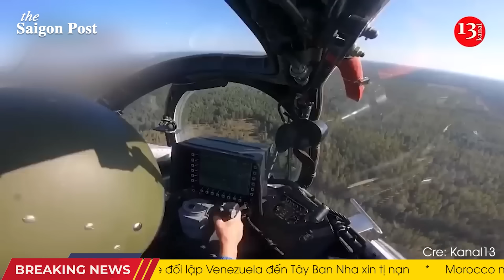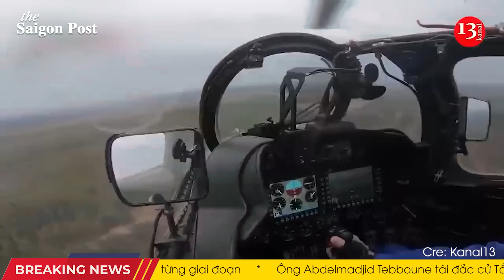NGA - UKRAINE 9/9 CĂNG THẲNG TỘT ĐỘ! Moscow đối mặt nguy cơ trên hai chiến tuyến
00:00 Headlines
01:59 Cập nhật tình hình giao tranh tại Ukraine: Giao tranh ác liệt trên nhiều mặt trận
04:32 Về hướng Pokrovsky, địch mất 314 quân xâm lược, một bị bắt
06:14 UAV Nga xâm nhập lãnh thổ 2 thành viên NATO: Moscow muốn lôi thêm nước khác vào cuộc chiến
08:45 Ukraine tự chế tạo bom lượn có độ chính xác cao
11:21 Ukraine đang chuẩn bị "sát thủ Shahed": người ta biết về loại vũ khí được thiết kế để tiêu diệt UAV Nga
13:23 Iran chuyển hỏa tiễn đạn đạo cho Nga: Phản ứng từ Mỹ và Ukraine